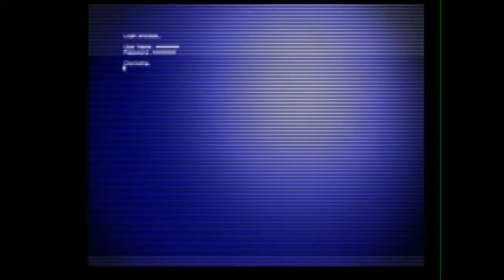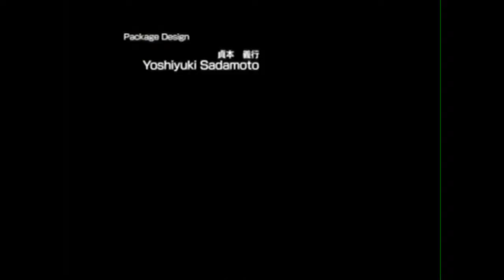.Hack G.U. Vol 1. | Ep. 1 | Sinister Plots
A new story begins... Again...